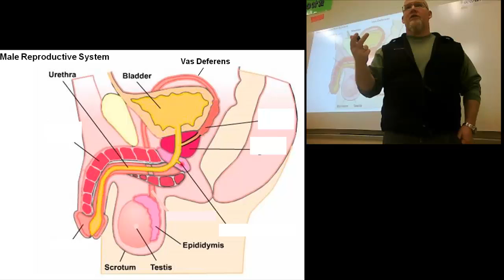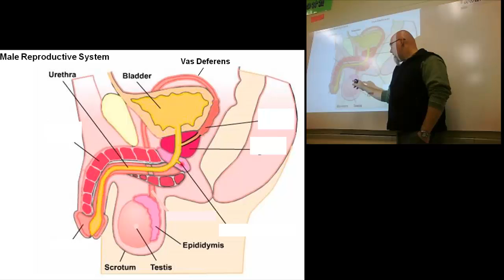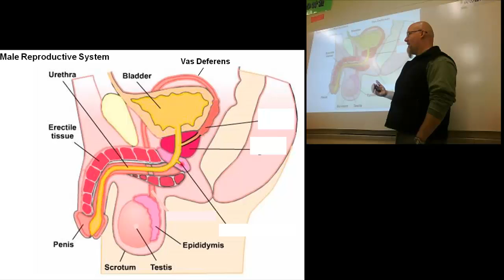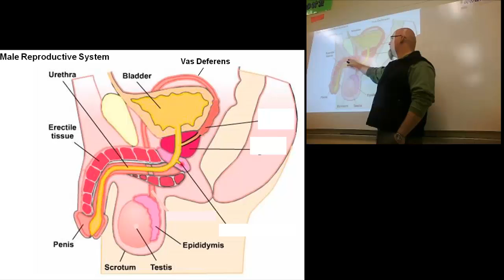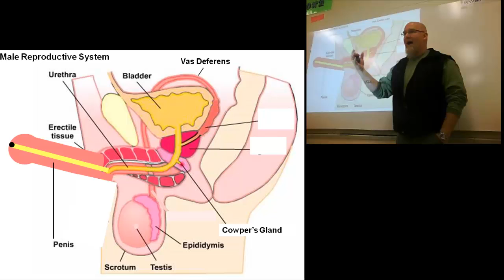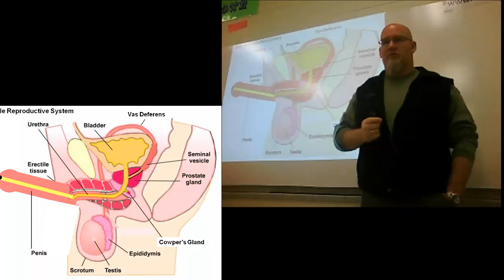Vodcast 5.1 - Male Reproductive System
Video of a class lecture of the male repro system